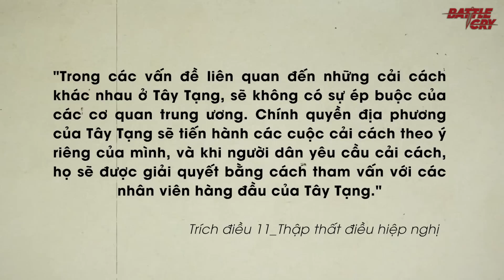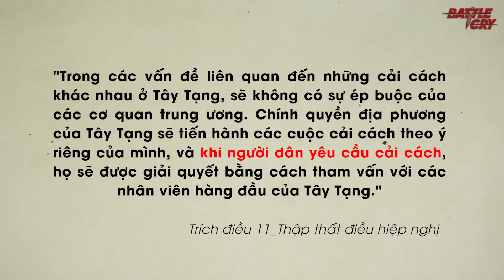HÀNH TRÌNH "GIẢI PHÓNG HOÀ BÌNH" TÂY TẠNG CỦA MAO TRẠCH ĐÔNG